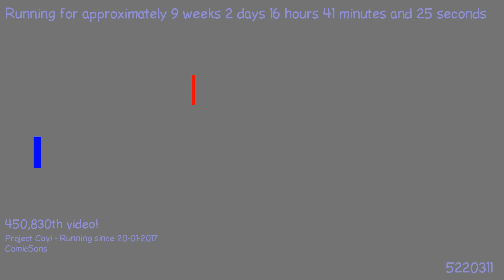1491341712 - Webdriver Cavi - H2